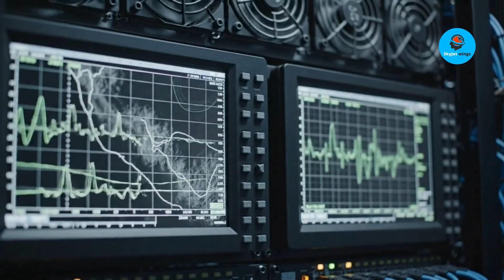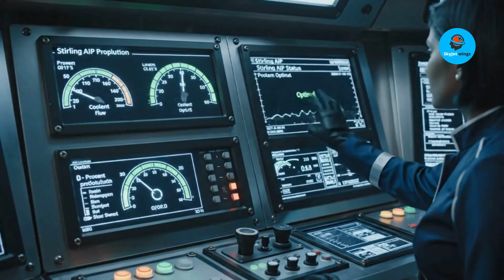Russia Didn’t Expect This: Sweden’s New Submarine Changes Everything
Sweden’s new A26 submarine marks a major shift in modern undersea warfare. Developed by Saab, the A26 Blekinge-class is designed specifically for the Baltic Sea’s shallow, sensor-heavy environment, where stealth, intelligence gathering, and endurance matter more than raw firepower.
In this video on SkyJet Wings, we break down how Sweden’s A26 submarine uses Stirling AIP technology, unmanned underwater vehicles, and advanced stealth design to challenge Russian naval operations in the Baltic. With Sweden now part of NATO and Poland planning to acquire A26 submarines, the regional security balance is rapidly changing.
We explore why the A26 is often called a “fifth-generation submarine,” how it fits into NATO’s northern strategy, and why Sweden’s defense engineering is gaining global attention. If you’re interested in Swedish military technology, naval strategy, or Baltic geopolitics, this deep dive is for you.